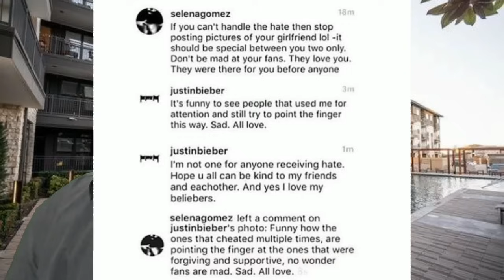Justin Bieber diz que Selena Gomez GASTA MAIS com Benny Blanco do que ele com Dona Hailey GRÁVIDA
Justin Bieber responde Selena Gomez após ela dizer que tem pena de Hailey Bieber gastar a fortuna do marido. Segundo informações de fontes, Justin disse que Selena gasta mais com Benny Blanco. Últimas notícias e opinião sobre os assuntos

Apresentação Sean